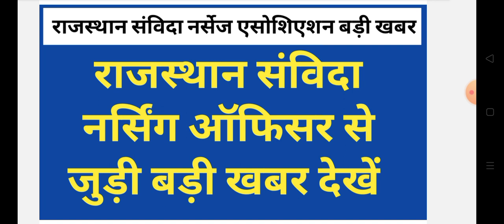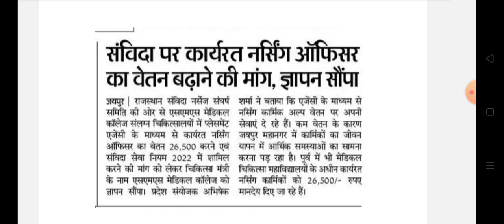राजस्थान संविदा नर्सिंग ऑफिसर से जुड़ी बड़ी खबर || Rajasthan nursing officer samvidakarmi news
राजस्थान संविदा नर्सिंग ऑफिसर से जुड़ी बड़ी खबर देखें || Rajasthan nursing officer samvidakarmi news today
Rajasthan samvid nurses association protest news 2023
Rajasthan samvid nursing officer salery increase news today 2023
Rajasthan samvid nursing officer salery latest update
Rajasthan samvid karmi latest update
Rajasthan samvid karmi niyamit kab honge